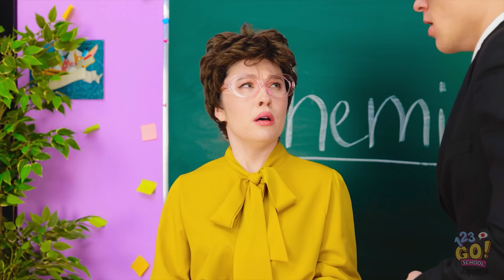お金持ちの娘と入れ替わっちゃった！？ | 子育てライフハック。123GO！SCHOOLの少し気まずいシナリオ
お金がたくさんあったら人生楽になりますよね！
みなさんはどうやってお金を使いますか？